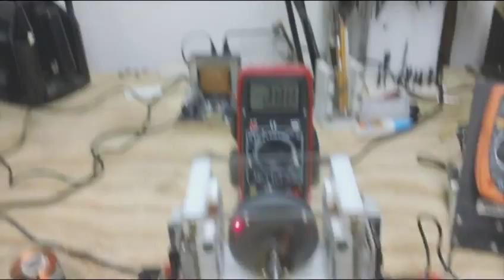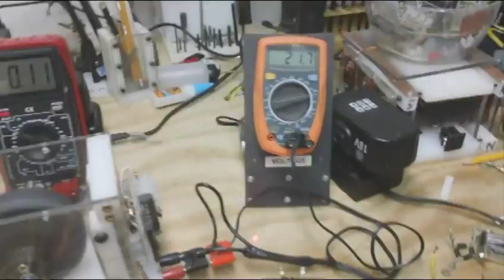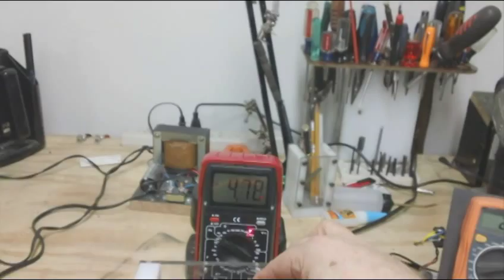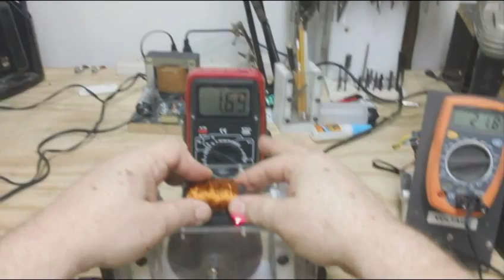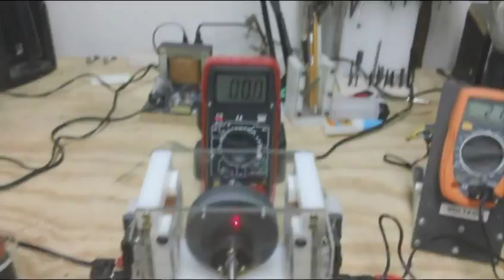Coil Chronicles Back Emf Redirection Coil Test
This is first video in series of tests to determine the best winding of a coil that can deflect the back emf to a parallel path to the prime mover. this is a voltage test only, more videos soon